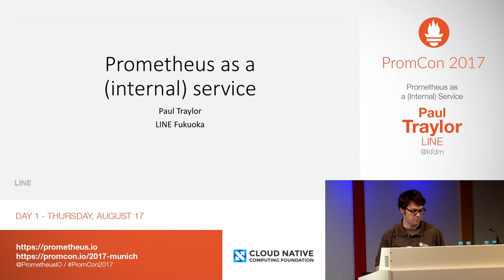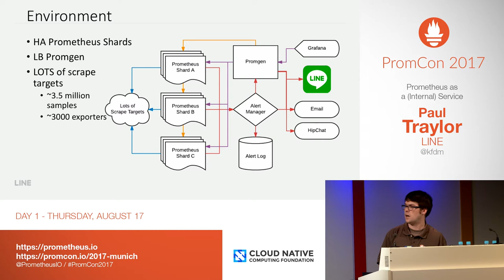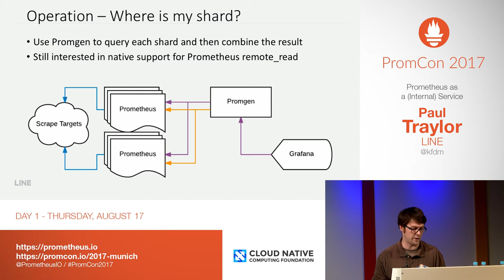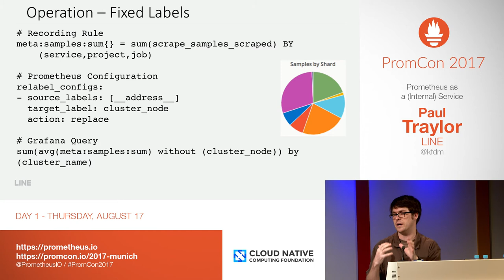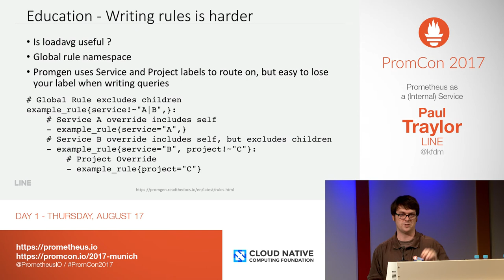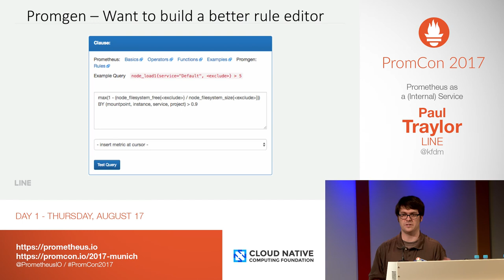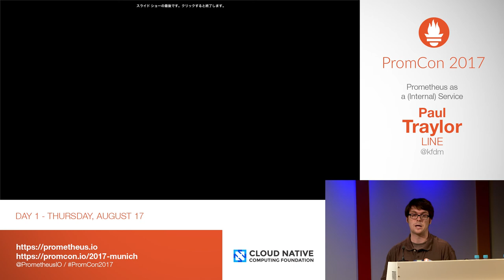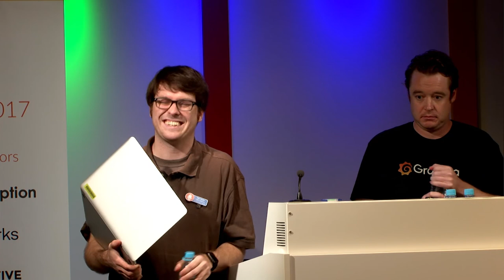PromCon 2017: Prometheus as a (Internal) Service - Paul Traylor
* Abstract:

LINE is a large company with many different development teams. Momentum can be a powerful force within a company so it can take some time, training (including unlearning the old) and evangelizing to get a new system adopted. This talk will give a brief summary of our development team’s monitoring environment (Prometheus, Grafana, Promgen) before going into educating developers on Prometheus adoption and some of the struggles and lessons learned from providing Prometheus as an internal service.

* Speaker biography:

Software developer at LINE Fukuoka currently focused on improving the monitoring environment.